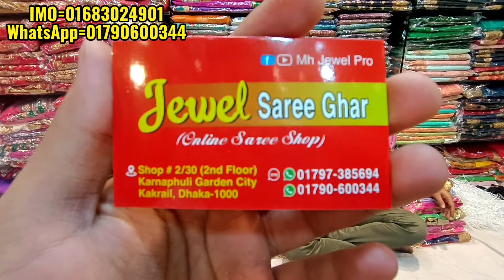big offer 700 TK Indian party saree collection, party saree price in bangladesh, mh jewel pro